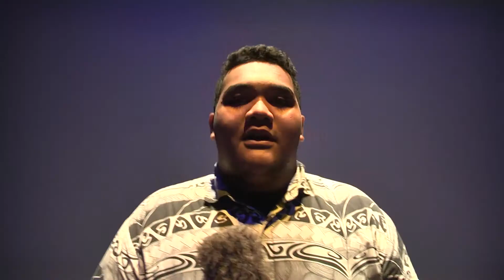ANNONCE FINALE DE KARAOKE INTER COMMUNALE